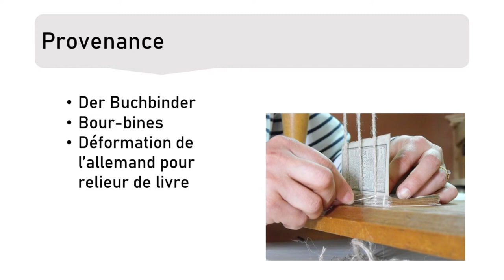Qui sont les Bourbines ?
Cette vidéo vous informe sur les bourbines !
Mon logiciel de montage (Meine Montage-Software) : Shotcut